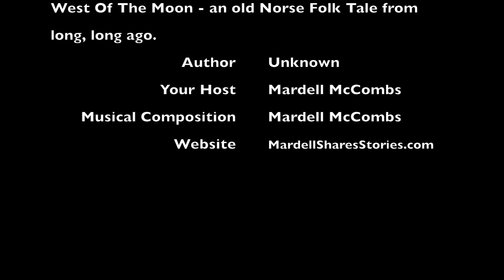East Of The Sun and West Of The Moon revised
MARDELL SHARES STORIES in this audio book by reading an old Norse Folk Tale - "East Of The Sun and West Of The Moon"

TALES OF WONDER is a series of classic children's fairy tales read aloud by Mardell and are sure to delight children of all ages. From Hans Christian Anderson and The Brothers Grimm to the Fairy Books of Andrew Lang, these timeless tales are magical stories you'll want to hear again and again.

This is one of many classic books and short stories presented by Mardell in her podcasts series MARDELL SHARES STORIES.

Who doesn't love a good story? My new weekly podcast series "Mardell Shares Stories" brings you eight different story podcasts read aloud by Mardell McCombs. From fairy tales to pirates, you're sure to find something to please.

ASTOUNDING STORIES OF SPACE AND TIME : Classic science fiction and fantasy from your favorite authors, H. Beam Piper, Phillip K. Dick, Henry Kuttner, Andre Norton, Poul Anderson, Robert Silverberg, Harry Harrison and many more. Adventure that's out of this world!

THE LOCKED ROOM:  Stories from the golden age of mystery and crime fiction. Featuring these famous detectives: Max Carrados, Father Brown, Cleek of Scotland Yard, Martin Hewitt and Lady Molly of Scotland Yard and of course the world's most famous consulting detective Mr.Sherlock Holmes.

STORIES FROM THE SHADOWS:   Haunted tales from the Golden Age of ghost stories and supernatural fiction. M. R. James, F. Marion Crawford, Oliver Onions, E. F. Benson, E. Nesbit, Sheridan Le Fanu, Edgar Allan Poe, Charles Dickens and Sax Rohmer are just a few who have explored the dark side, taking pleasure in their efforts to chill your blood and disturb your dreams with visions of the unknown.

LOVE'S TENDER FLAME:  Beautiful stories of romance from times past. Fashions may change, but boy meets girl and the thrill of romance will always remain the same. Let Gene Stratton Porter, Kathleen Norris, Edna Ferber, Frances Hodgson Burnett, Booth Tarkington and many more provide an escape from modern worries with romantic stories of gentle passion.

THE MARVELOUS LAND OF OZ:  Everyone knows the Wizard of Oz, but did you know that there are more adventures in Oz waiting to be discovered?  I'll be reading all the 14 original Oz books by L. Frank Baum in order, beginning of course, with The Wizard of Oz.

THRILLING TALES OF ADVENTURE:  Pirates, lost civilizations, darkest Africa and lots of swashbuckling adventure! Rafael Sabatini, Jeffery Farnol, Talbot Mundy, Stanley J. Weyman , H. Rider Haggard, Rudyard Kipling, A. E. W. Mason, John Buchan and many others have exciting stories to tell.

THE SAGEBRUSH TRAIL:  Saddle up partner and head west for two-fisted adventure from the Pecos to the Yukon. Stories by Owen Wister, Zane Grey, Harold Bindloss, Jack London, Rex Beach, Max Brand, Ernest Haycox and more.

All these exciting and heartwarming classic tales are now available for the whole family to listen and enjoy.

So sit back, relax and enter the world of imagination as Mardell reads aloud your new adventure.